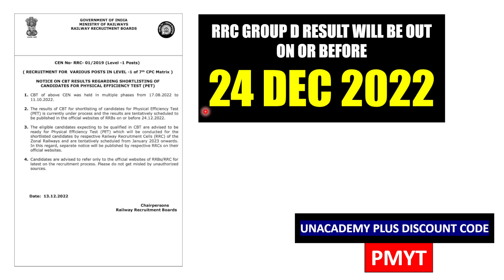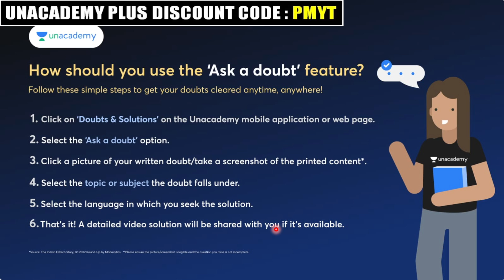Official : Railway Group d Result Date | RRC Group d Result Date | RRB Group D Result 2022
Official : Railway Group d Result Date | RRC Group d Result Date | RRB Group D Result Date